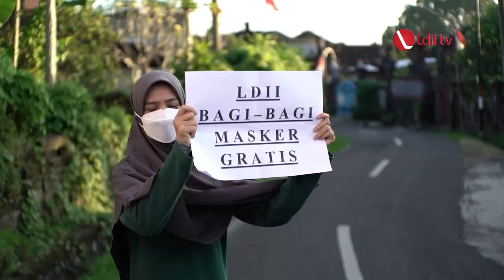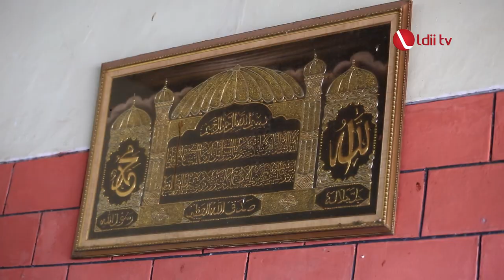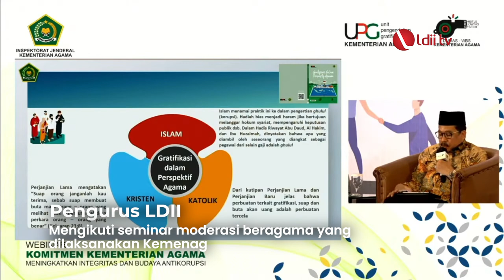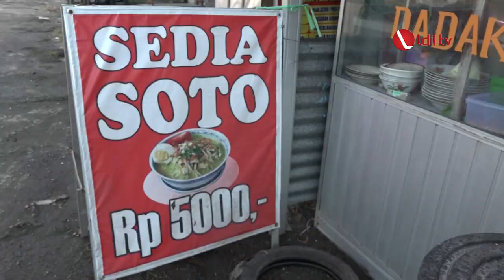Kaleidoskop LDII 2021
DPP LDII dan segenap rakyat Indonesia menyambut 2022 dengan optimis, di mana ekonomi negeri ini terus bertumbuh. Dan terus berupaya membantu pemerintah, melalui 8 Bidang Pengabdian LDII untuk Bangsa.